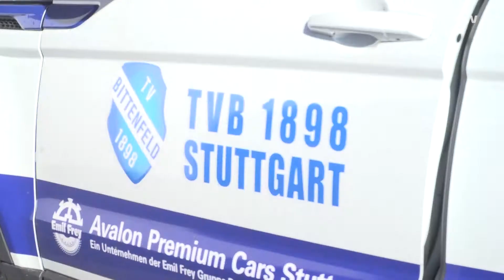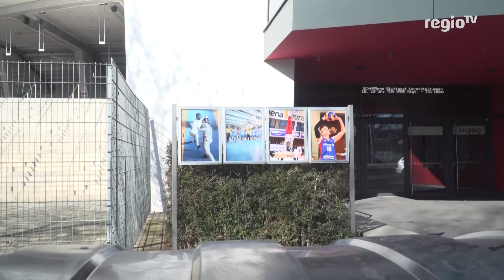Lage spitzt sich zu. TVB Stuttgart braucht dringend Siege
Das hat sich der TVB sicher anders vorgestellt. Das erste Spiel des Jahres ging gleich mal verloren und dann auch noch gegen Lübbecke – einem direkten Konkurrenten im Abstiegskampf. Das macht die Ausgangslage nicht besser – doch der TVB um Nachwuchstalent Max Häfner gibt so schnell nicht auf: